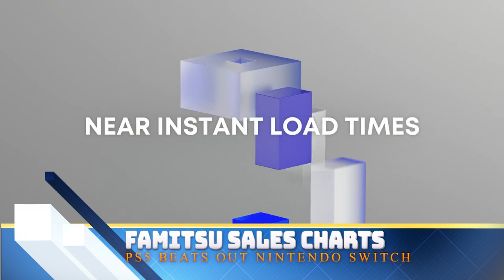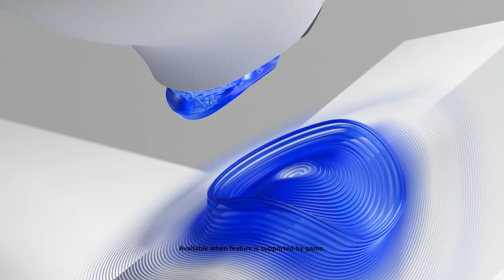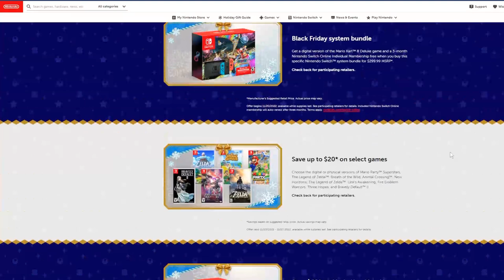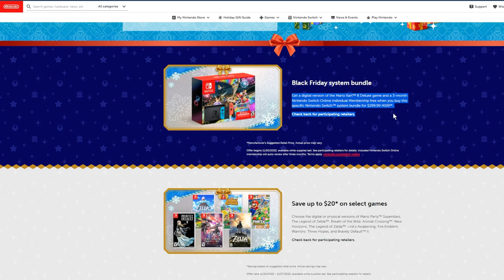Nintendo Switch May Be in Trouble + Black Friday Deals Announced | Prime Five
PlayStation 5 is on top in Nintendo Switch's home territory, meanwhile Nintendo announced their holiday deals and shocker... they are pretty bad.

Thank you everyone for your continued support!

00:00 - Intro
01:18 - PlayStation 5 Beats Nintendo Switch in Japan
03:36 - Sonic Frontiers New Trailer + FSR on Switch
04:43 - Nintendo Announces Black Friday Deals
06:36 - Sparks of Hope DLC Details
07:57 - God of War: Ragnarok Reviews